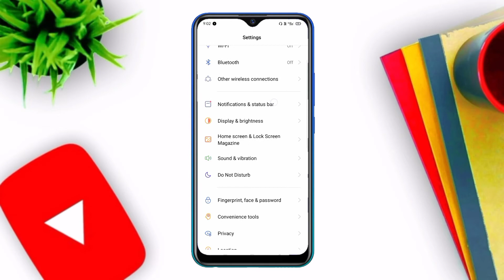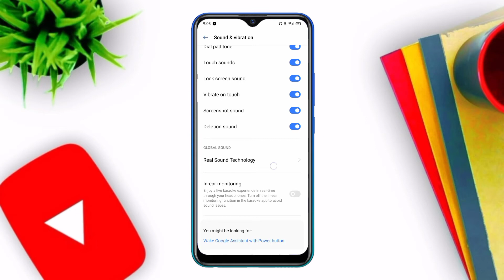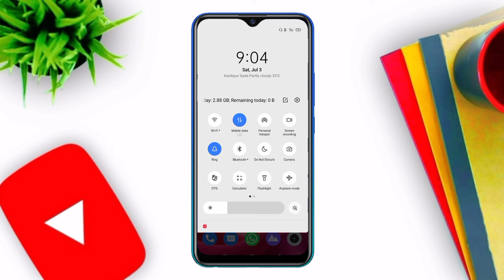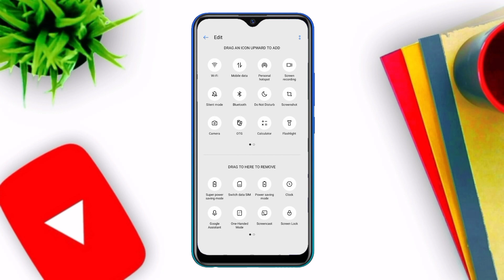Android vibration not working problem solved | how to fix vibration problem in android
Hello Friends